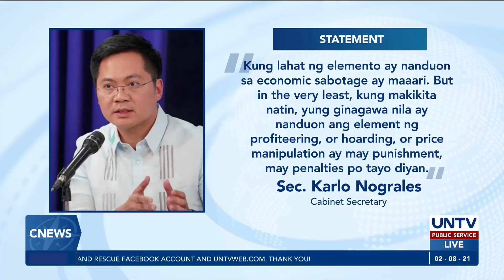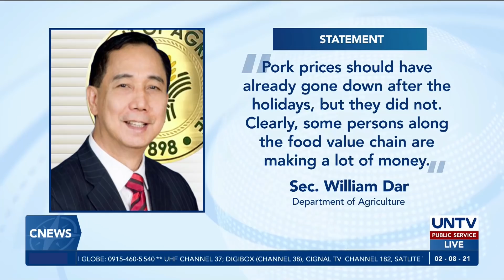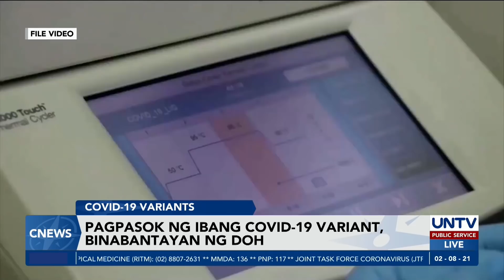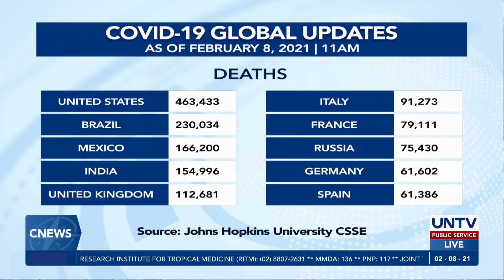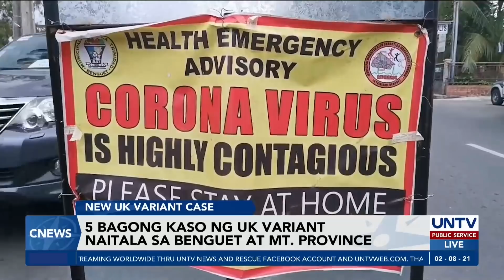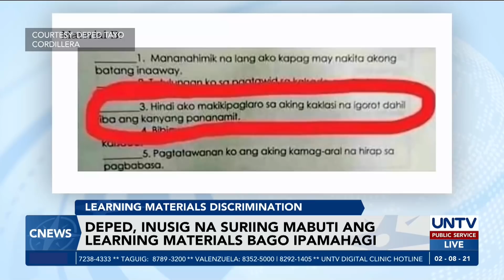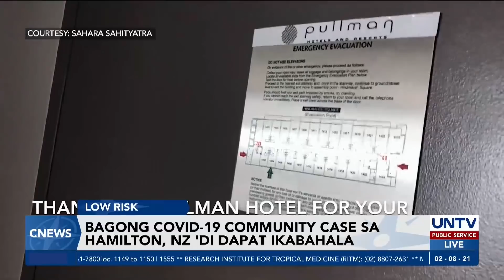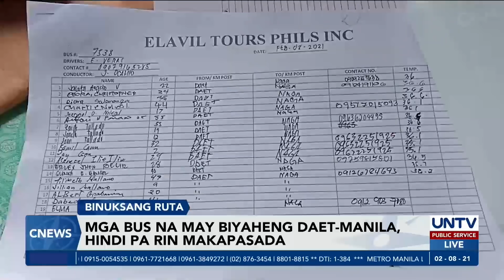UNTV: C-NEWS | February 8, 2021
-  Isang pasyente, posibleng mahawa ng 2 variants ng COVID-19 — DOH

- Rabbit meat, ginawang alternatibong pagkain sa isang pamilya sa Pampanga

- Konstruksyon ng Katipunan Avenue Bypass Road,  ininspeksyon ng DPWH